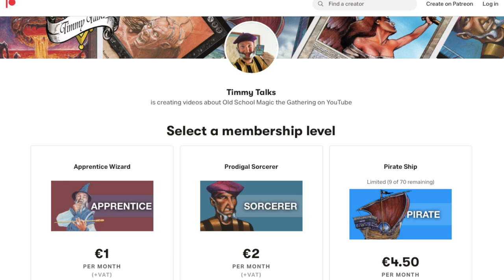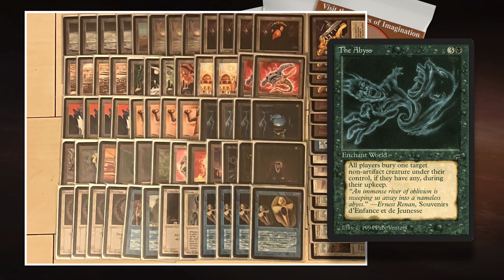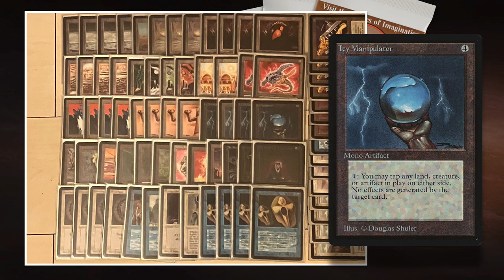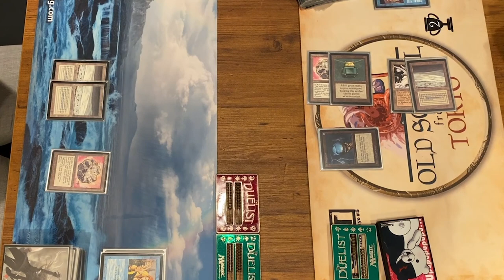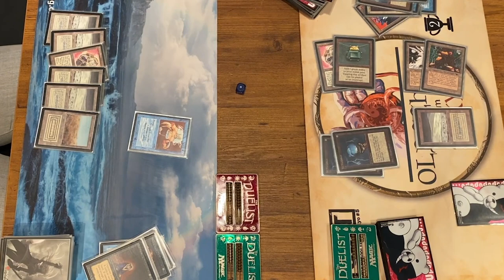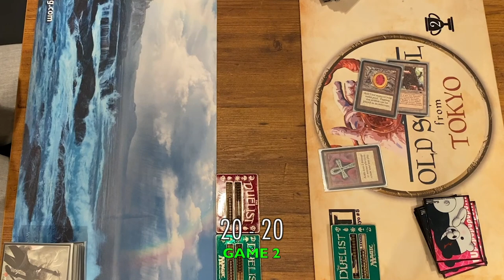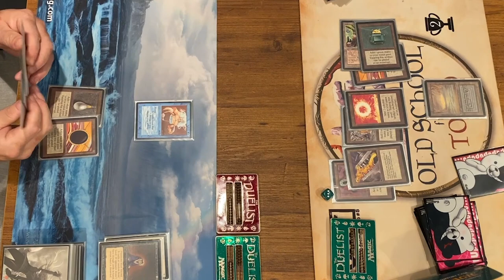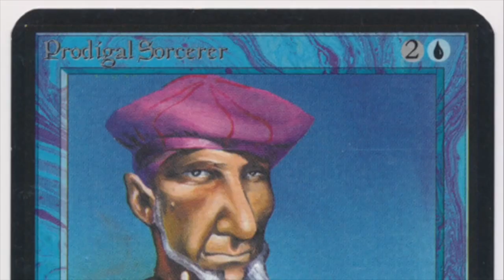WUB Sky vs Robots, Japan MtG 93/94 Finals (EC Rules) , OS magicthegathering 729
Get ready for MtG 93/94 EC action from Tokyo, Japan. In this match we see Masah playing his white, blue and black skies deck against Kunkun who is playing Robots.

Decks: WUB Sky vs WUB Robots
Players: Masah vs Kunkun

00:00 MTG 93/94
01:45 Sky Deck Tech
05:18 Robots Deck Tech

10:10 MTG Games

EC Rules
This Old School Magic Game plays according to the Eternal Central Rules (EC). That means mana burn is real, Fallen Empires is allowed and four Strip Mine is an almost auto include. For this tournament, the TO also allowed proxies.